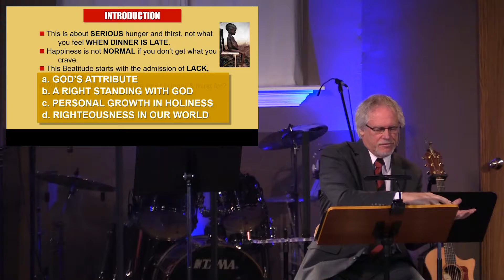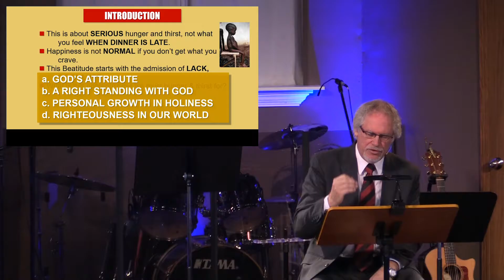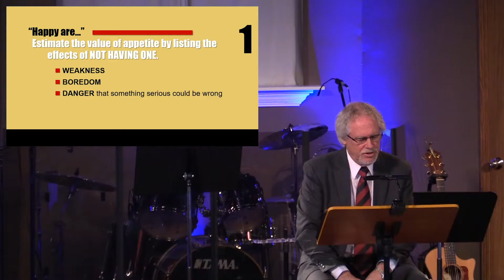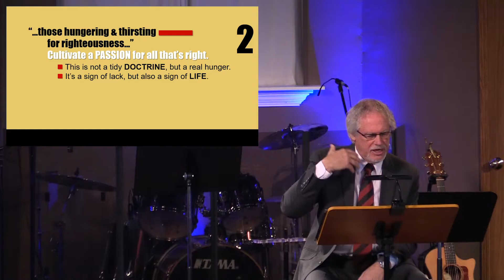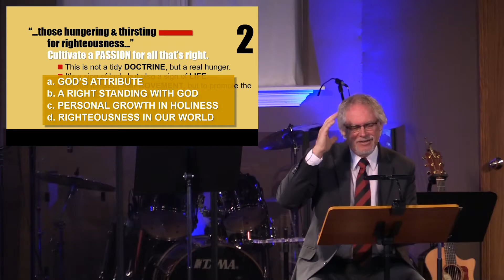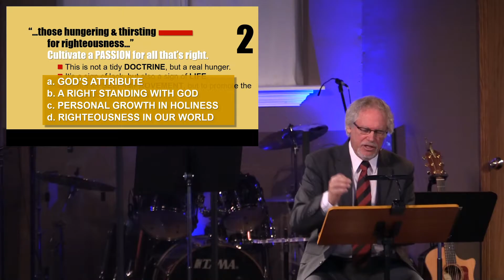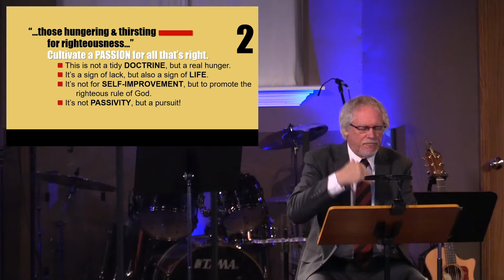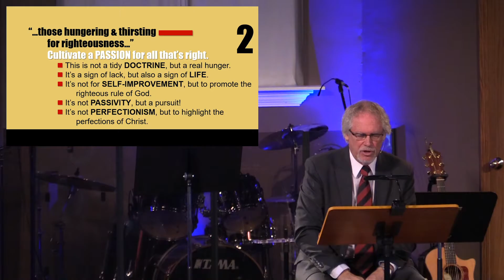Matthew 5:6 - Beatitudes: Happy Hunger